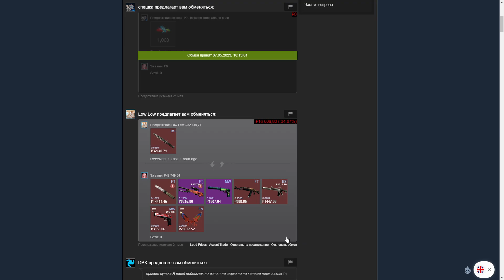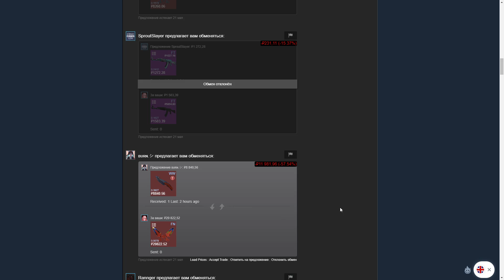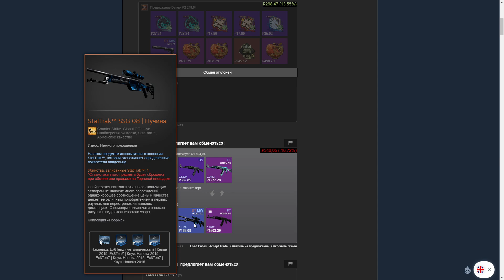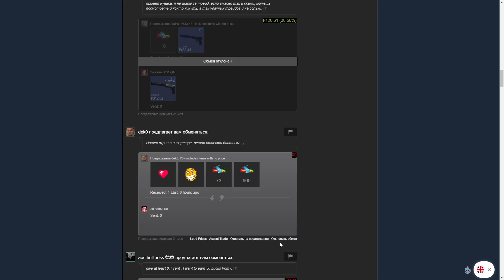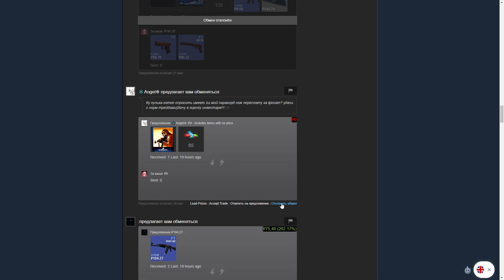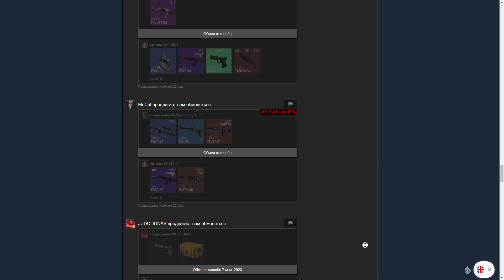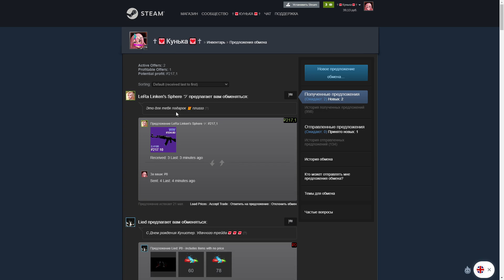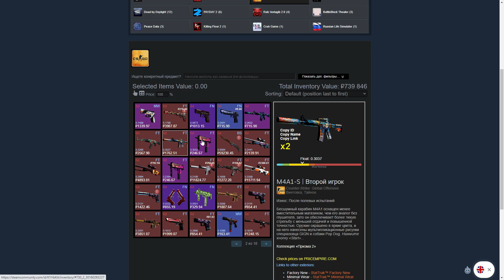ЖИЗНЬ ТРЕЙДЕРА! УРОКИ ТРЕЙДА! КАК НА САМОМ ДЕЛЕ ПРОХОДЯТ ТРЕЙДЫ В STEAM! ДЕНЬ 478